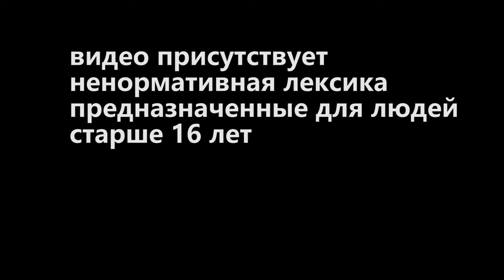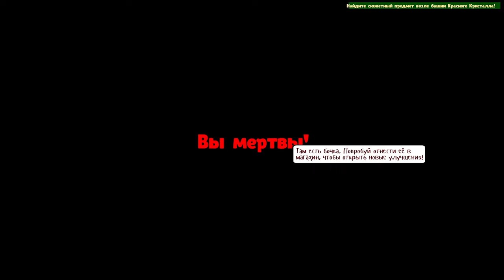Supraland на раздаче Epic Games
в данном видео присутствует ненормативная лексика,
видео предназначено для лиц старше 16 лет

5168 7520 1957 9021 приват